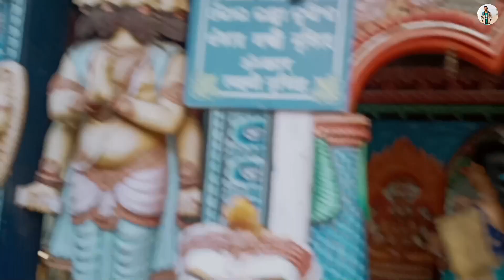এবার পুরী গেলে ভুলেও মিস করবেন না আশেপাশে ঘুরে দেখার ১০ টি জায়গা .